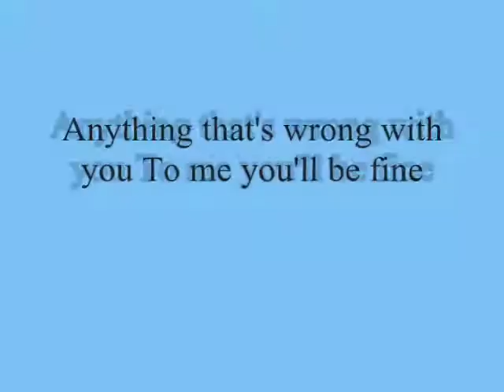Anything that's wrong with you To me you'll be fine ,